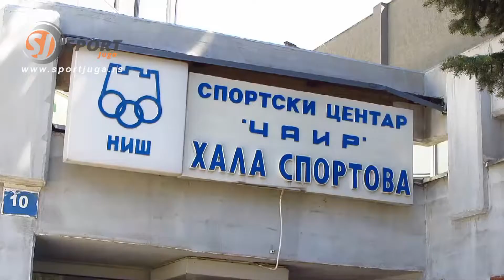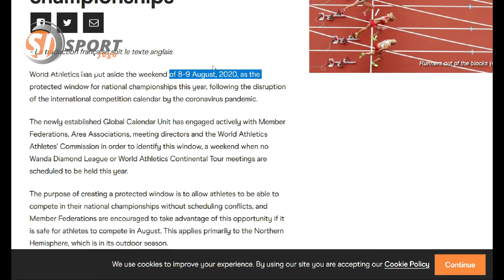E234 Sport Jugoistočne Srbije - 22. 4. 2020.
Najava povratka sportskih aktivnosti...
Kako je izgledala akcija prikupljanja sredstava za nabavku kolica za KKK Nais...
Nagrada za najbolje niške studente - 7 dana skijanja na Kopaoniku...